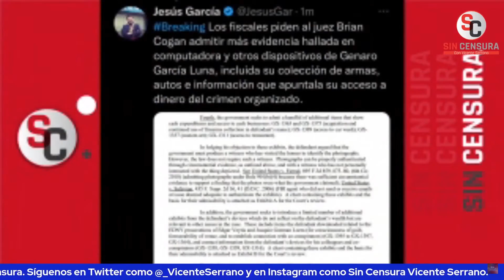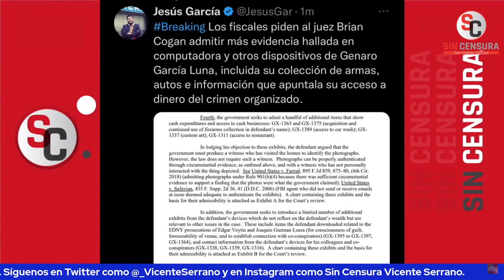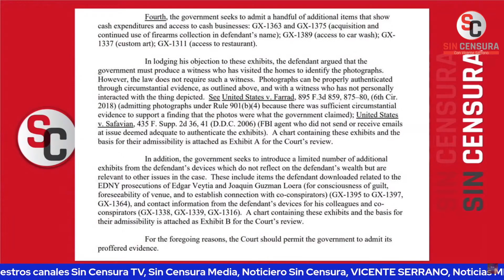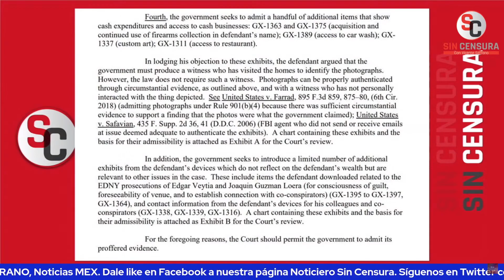URGENTE: FISCALES PIDEN A JUEZ QUE ADMITA MÁS EVIDENCIA HALLADA EN COMPUTADORA DE GARCÍA LUNA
El corresponsal de La Opinión Jesús García informó que los fiscales le pidieron al juez Brian Cogan que admita más evidencia hallada en la computadora y otros dispositivos de Genaro García Luna, incluida su colección de armas, autos e información que apunta su presunto acceso a dinero del crimen organizado